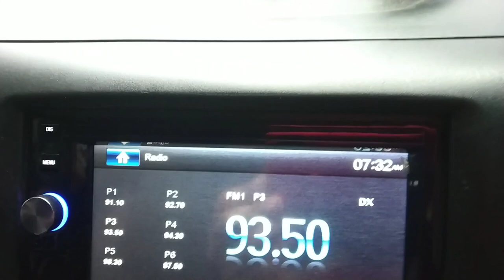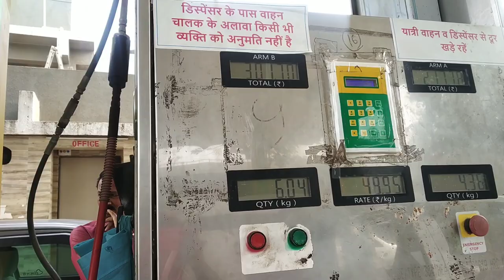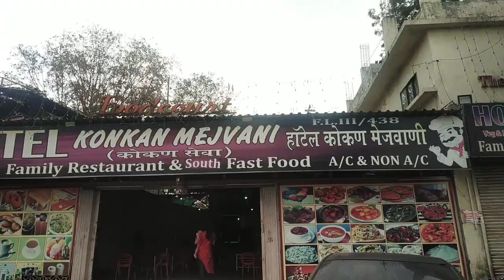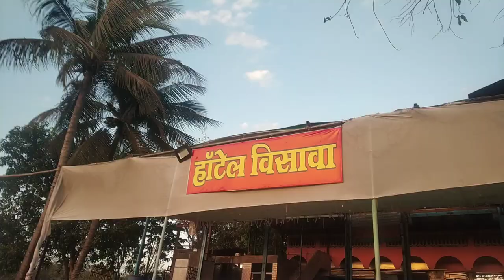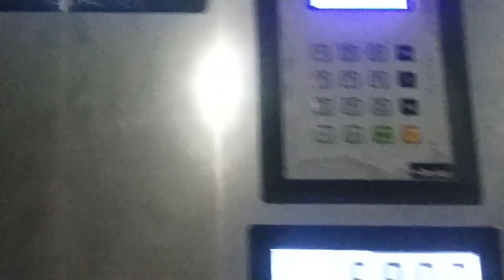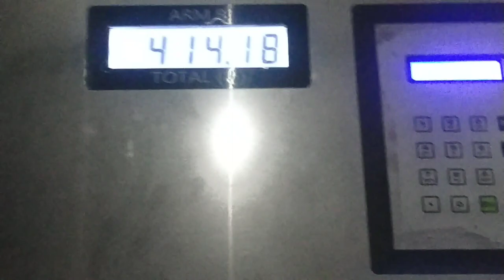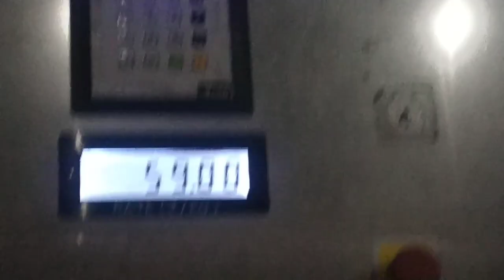Virar To Ratnagiri Road Trip With New Wagon r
In this video i am sharing with you Road trip of Virar To Ratnagiri with new wagon r

You will see in this video kashedi ghat , parshuram ghat and I will show you cng pump
 also

Please note also this video is before lockdown

Music credit.